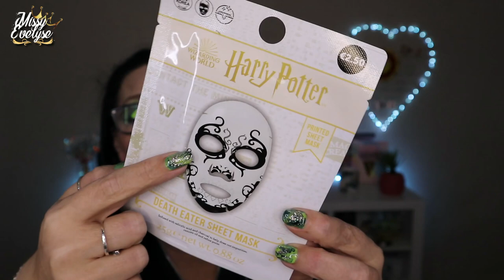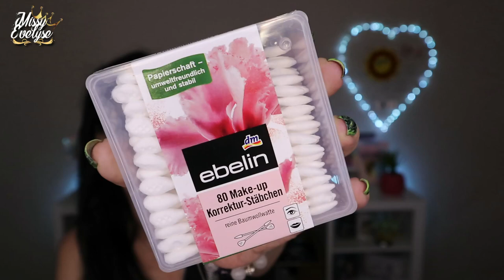Haul Primark & DM l Shopping en Allemagne 🇩🇪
📍Chéri m'a emmené faire du shopping en Allemagne et nous avons été chez Primark & DM

✦ Produits utilisés:

☞ Pour le teint:
* Primer: Plump & Prime de Too Faced
* FDT: Super Serum de Relove (F6)
* Concealer: CX1 de XX Révolution
* Poudre: POREless de Catrice + Translucent pressed powder de Révolution Pro (anticerne)
* Bronzer: SkinBronzing de Nabla (Soft Revenge)
* Blush: Babydoll de Essence
* Highlighter: Alchemist palette de KVD
☞ Pour les yeux:
* Base: Ultimate de Révolution
* Palette(s): Cremated de Jeffree Star & Fade into Hue de Colourpop
* Crayon noir:  Linea automatique eyeliner de Paese
* Liner noir: Liquid Ink de Essence
* Mascara: 5D de Révolution +  Lash brag de ABH  - Cils du bas: Vicious de Nabla

* Bijoux:
- Bracelet pierres semies précieuses
💅: Glamour Green - Lime Green - Platinum Ash-Blond de Ongle 24
🎵 Intro/Outro - Tobu & Marcus Mouya - Running Away